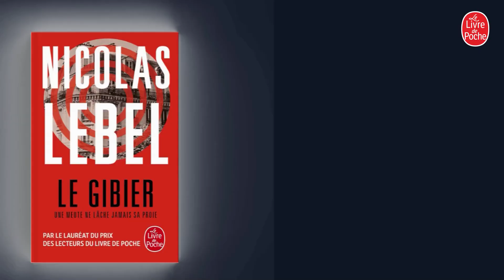Le Gibier - Nicolas Lebel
La journée du commissaire Paul Starski commence assez mal : une prise d’otages l’attend dans un appartement parisien. Arrivé sur place avec sa coéquipière, la glaciale et pragmatique Yvonne Chen, il découvre les corps d’un flic à la dérive et d’un homme d’affaires sud-africain. Tous les indices accusent Chloé de Talense, une brillante biologiste. Et amour de jeunesse de Starski, qui prend l’enquête à bras le corps – et certainement trop à cœur –, tandis que les meurtres se multiplient. Car l’étau se resserre autour de Chloé. Elle semble être le gibier d’une chasse à courre sanglante lancée à travers la capitale.

Disponible au Livre de Poche